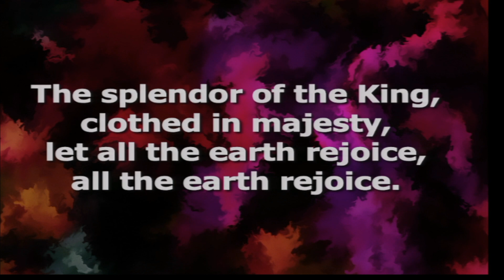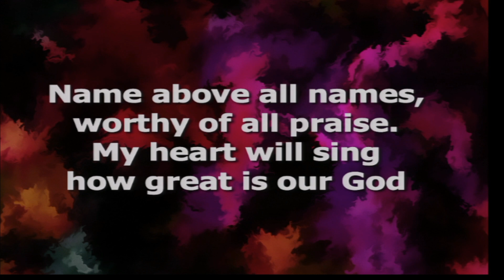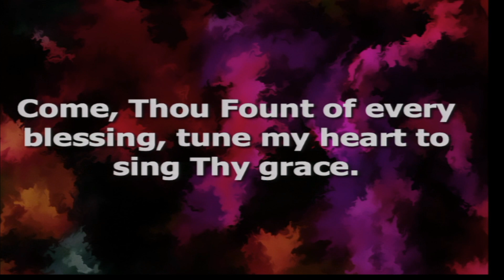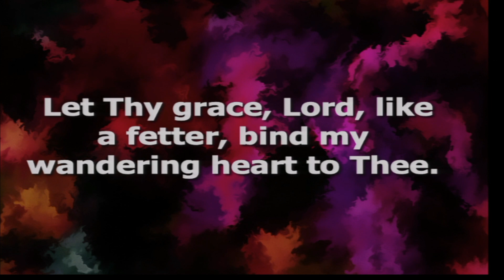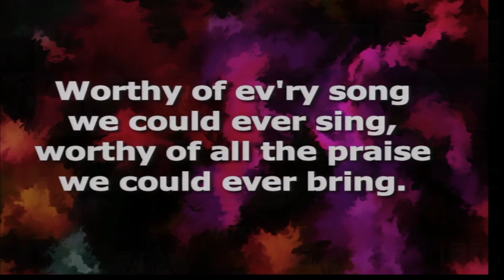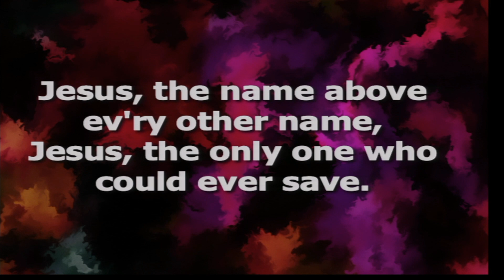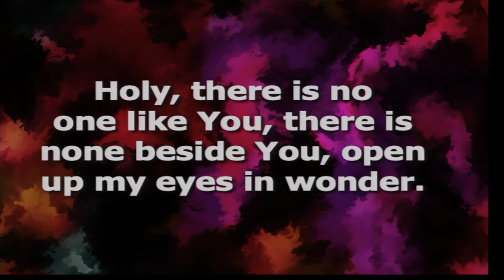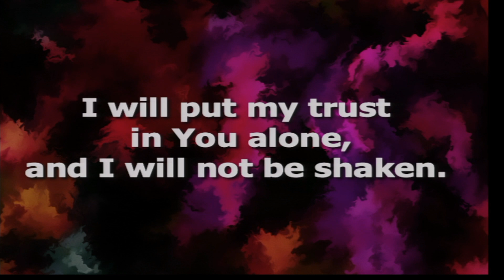FBC Worship - February 7, 2021